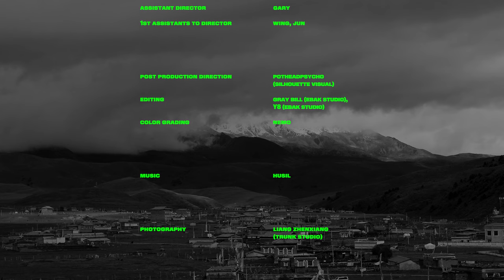SANKUANZ Spring/Summer 2023 Collection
Styling: Shangguan Zhe
Hair: Mao Renke
Make-up: Zhang Zhen
Make-up & Hair Assistant: Thalia
Casting: Mo Problem Today
Models (in alphabetical order): Cai Jiacheng, Cheng Yipei, Dengzhen Gele, Liu Yuqi, Nyima Tsring, Tenzin, Xu Fanshu, Xue Lianxin, Yang Xinying
Production & Coordination: Mo Problem Today

Film Direction: PotHeadPsycho (Silhouette Visual)
Art Direction: Olgaç Bozalp
DOP: Joe.L
Trinity Operator: Yang
Assistant Director: Gary
1st Assistants to Director: Wing, Jun

Post Production Direction: PotHeadPsycho (Silhouette Visual)
Editing: Gray Bill (EBAK Studio), Y8 (EBAK Studio)
Color Grading: Nemo

Location: Tagong Grassland (Garzê Tibetan Autonomous Prefecture, Sichuan)